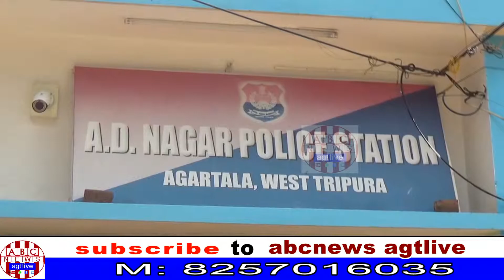A D NAGAR POLICE SEIZES CANNABIS ON MAY 30,2019